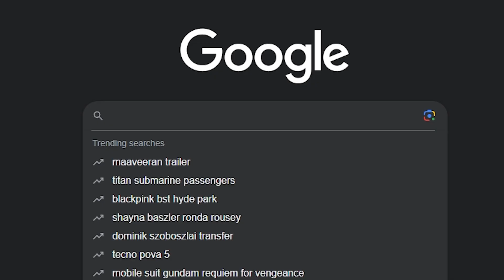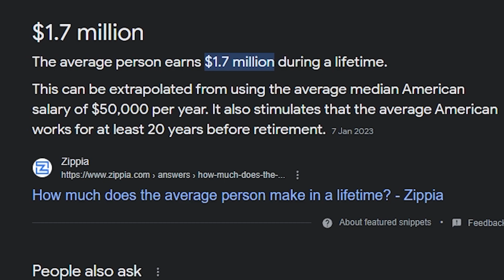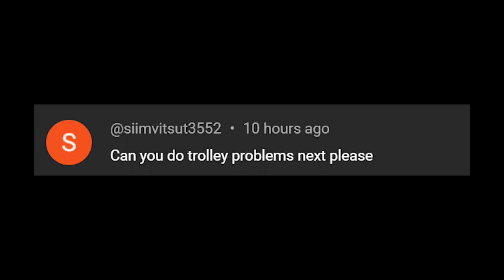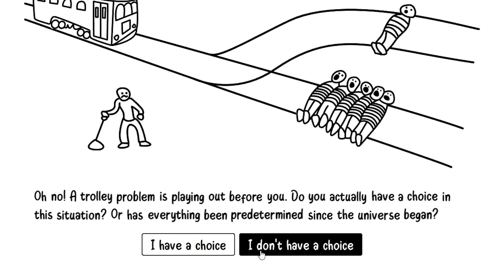Solving Absurb Trolley Problem with MATH